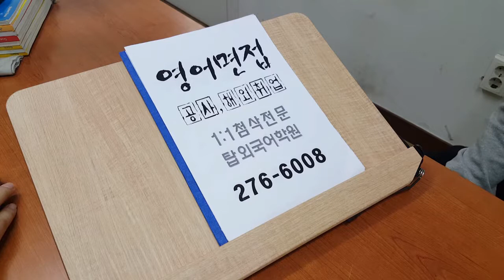전주영어회화 토스 오픽 직장인 주말반 191102